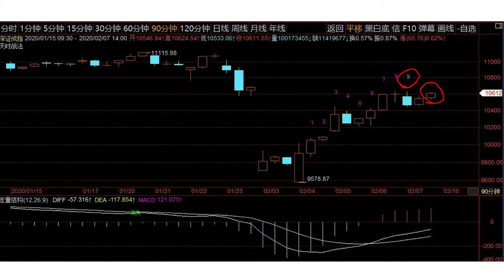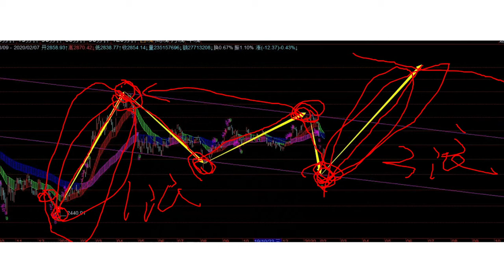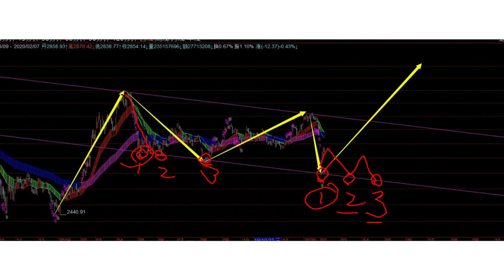徐小明股票培训，A股2020/02/07学员区盘后分析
徐小明2020/02/10周一操作策略：

这些天每天的第一件事就是看疫情的数据，寻找疫情从鼎盛到衰退的拐点，对这个拐点我有一个量化的判断标准，就是新增确诊病例连续两个自然日同比下降。因为如果只有一天是下降的并不稳定，连续两天下降来判断拐点就稳定的多（我们判断结构里的钝化，也是要两根红角线或绿角线的，同样的道理）。

我曾经预测疫情的拐点数据会在上周的下半周形成，数据推算周六附近，所用的数据都是公开的数据，但我说了一个细节，就是疑似病例的确诊率如果低，则拐点时间会提前。实际上的数据出来之后，按我说的连续两个自然日确诊病例同比下降已经出现了，周四下降、周五下降、周六小幅回升、周日继续下降并且幅度大。这说明疫情从鼎盛到衰退的拐点已经出现，而不是即将出现，拐点时间是上周三。但因为需要了连续两天下降，能确定周三是拐点的时间最快是周五。

我们的买入时间是上周二，这波操作最重要的一个研究结果，就是以非典疫情为例，股市见底的时间要“提前于”疫情从鼎盛到衰退的拐点时间，这个结论非常重要。事实上，我当时并不知道疫情的拐点什么时候到来，但我知道大概率最晚本周也会到来的，我说拐点出现在上周的下半周概率比较大。

衰退阶段，并不是消亡，每天还会有新增，但鼎盛时期已过，数据不一定下降的很厉害，但除非病毒变异，拐点一旦出现进入到衰退阶段将不可逆转，会一致衰退下去，直至消亡。

对于股市的影响，很多人会谈到疫情对经济的影响，谈到疫情对实体行业的影响，这些大家说的都对，但股市是另外一回事。这是基于两个不同的理念的，我上周简单的提到了这两个理念。

一个是经济影响股市的，价格围绕价值波动的“有效市场假说理论”，绝大多数人认同这个理论，但经济怎么影响的股市，他并不知道，说的人多了，就认为是真理。

另一个是刚好跟这个理论相反的，市场并不那么有效，人的行为和情绪会导致行情涨跌，行情涨跌又再影响人的情绪，产生人的行为，这个是索罗斯所说的反身性理论。我已经多次公开文章里，公开表明我本人更倾向于索罗斯的反身性理论，即股市并没有那么有效，有效市场假说是错的，价格并不围绕价值波动，而是市场行为的博弈结果。

基于此，我得出周二买入，周一是群体行为恐慌的鼎盛，而这种群体行为在周一鼎盛之后会有惯性，形成周二的“非理性恐慌”，而非理性恐慌只要被逆转，市场行为就会从特别悲观而转向乐观，这个逻辑我上周也讲了。行情的走势已经验证了我的判断。

我在周四开始提示，市场的热点节奏会随着疫情的拐点临近和出现而发生转变。医药医疗概念股的大涨，并不是因为疫情对上市公司业绩的增长很大，而是避险资金从全市场涌入到这几个板块而已，这更多的是因为一种市场行为，市场行为会因为行为原因“疫情”的变化，而必然变化。提前看到这一点可以早做准备。

如果你相信有效市场假说理论，经济影响股市，那么疫情对实体对经济都有很强大的冲击，实体经济不好，所以股市不应该涨。

而我的判断不仅相反，而且相差甚远：实体经济不好，股市才更应该涨！

A股将迎来历史性的机遇，原因如下：

1、P2P理财全面暴雷，楼市滞涨甚至下跌，社会上的钱首次没有出口。而股市目前处于相对低位，大类资产配置里，唯有股市能够承接这个资金的出口。这个只是一个时间问题，管理层、人群、市场早晚会明白这个逻辑，然后流入股市的资金未来会源源不断。

2、行情的上涨，形成赚钱效应，赚钱效应形成乐观情绪，然后再继续因为乐观情绪和资金没有出口的空窗时期的资金流入行为，引起行情的进一步上升的反身性。

如果股市能够持续上升，像美国股市一样，走出连续十年的大牛市，会全面带领经济增长。于企业直接融资能力更强，提高资金效率；于个人，你会实现投资收益；于消费，投资收益的消费能力远大于工资收益；于经济，从房产经济的单一支柱，发展成消费经济的两大支柱。

股市好，反过来影响经济，也是一种反身性。

所以我今天提有效市场假说理论和反身性理论，两者对行情后市的判断结论刚好相反。我更倾向于反身性理论，认为股市不仅不会下跌，而且将迎来历史性机遇，你呢？

徐小明微信名：投资明道
徐小明微信号：sinaxxm